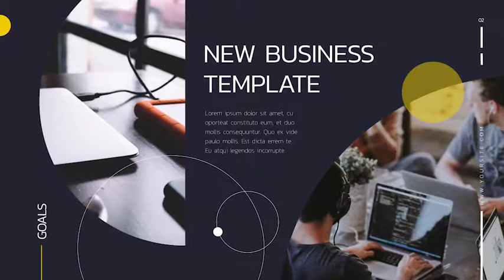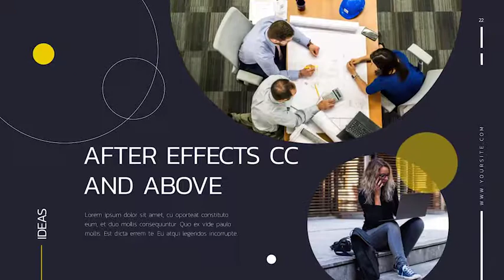Company Strategy Presentation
This is a new project – Company Strategy Presentation. Through which you can easily present your business, startup, company, etc. Just add your images or video, change the text and the project is ready. The project is compatible with After Effects CС and above.